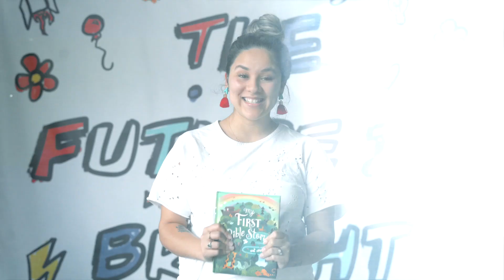I Can Trust God | PS Kids Early Learners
Thank you for joining us online today, continue to support PSC online by giving